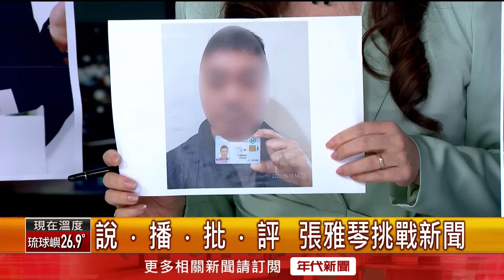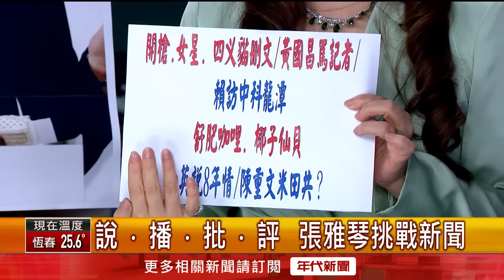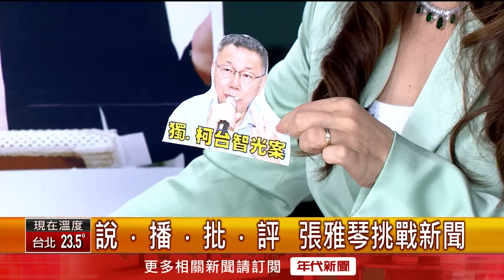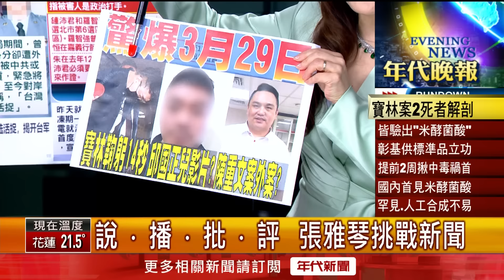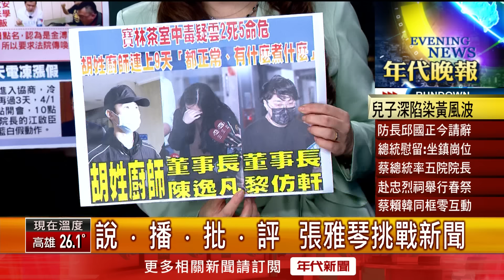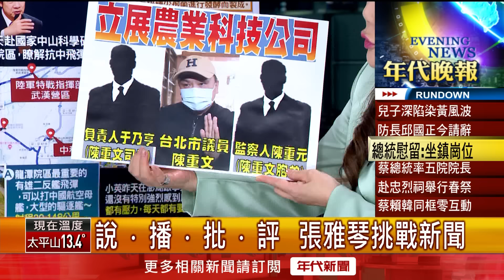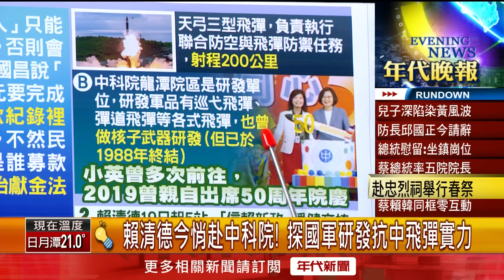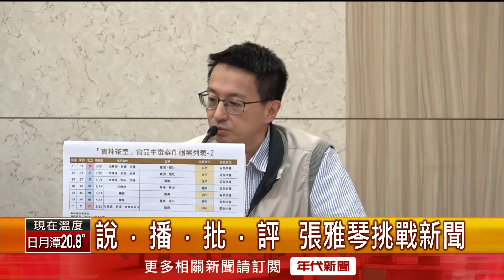《寶林案2死者皆驗出米酵菌酸！ 檢警積極追查來源》2024.03.29『1800年代晚報 張雅琴說播批評』】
●寶林茶室食安疑雲! 周姓正班廚師移送北檢複訊
●黎仿軒現身鞠躬逾10秒! 訊後無保請回限制出境
●沒錢賠償? 黎仿軒稱負債卻砸大錢請「王牌大律師」
●赴忠烈祠致祭! 蔡英文.賴清德.韓國瑜罕見同框
●4年前放水台智光內簽曝 簡舒培:3M傳輸費柯核定
●國防部長邱國正口頭請辭 疑兒子涉黃8支影片流出
●與黃珊珊談台智光護航柯P? 王世堅駁:立場未變
●賴清德今悄赴中科院! 探國軍研發抗中飛彈實力
●民宿老闆數發部開槍! 四叉貓起底後刪文:我理虧

下載【年代電視】APP：
iOS平台：